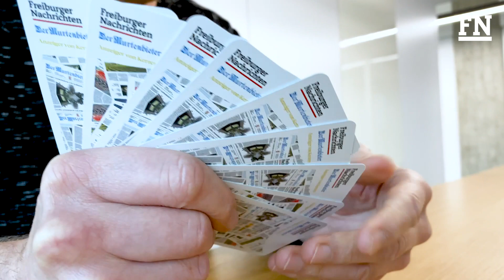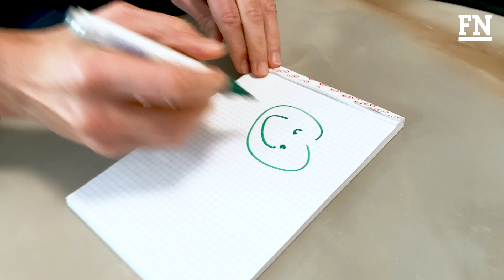Christian Schmutz erklärt drei neue Wörter der neuen Auflage des Sensler Wörterbuchs.